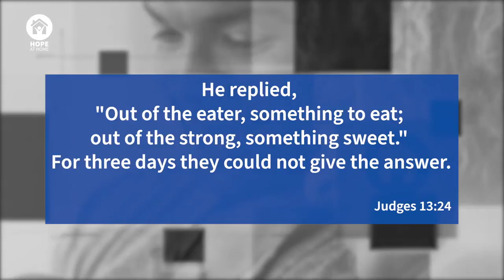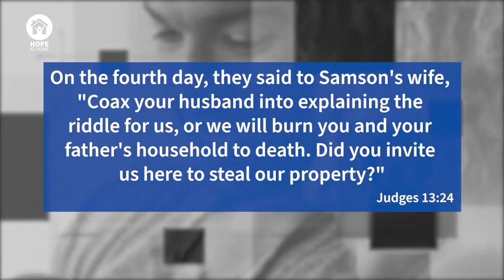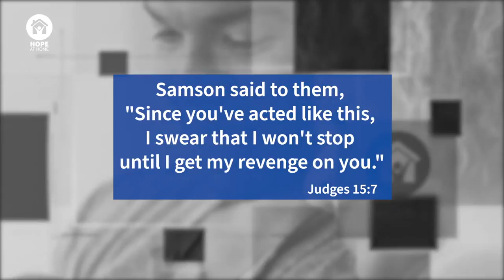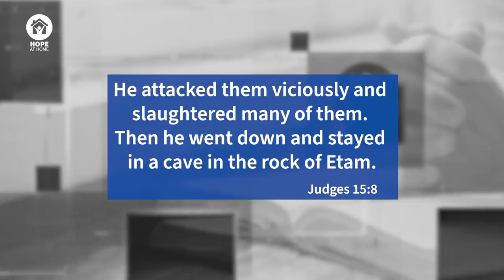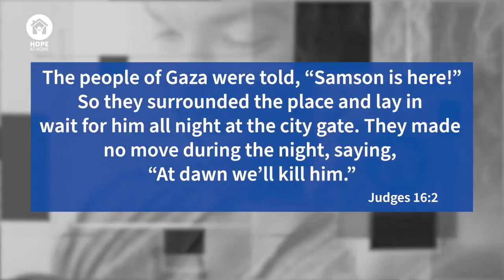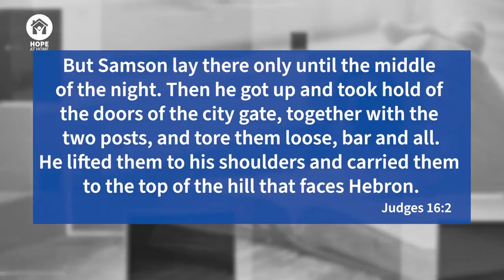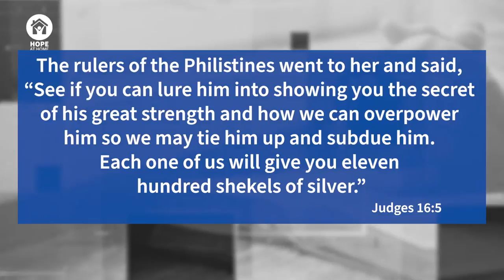Sermon "Samson: Answered Prayer" | Hope at Home